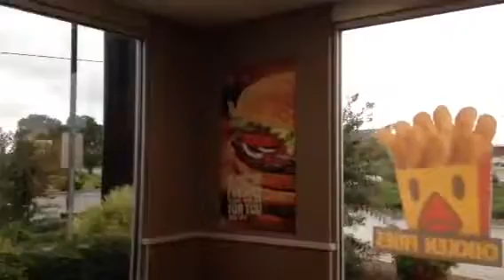Pipper Lulu and King Goat sing row row row the boat song